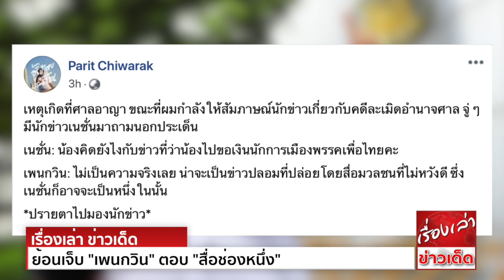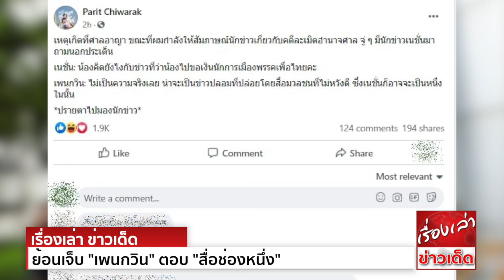ย้อนเจ็บ "เพนกวิน" ตอบ "สื่อช่องหนึ่ง" เอาข่าวปลอมมาถาม ปมขอเงินนักการเมือง "วัน อยู่บำรุง" ขำกลิ้ง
หลัง ศาลอาญา ถ.รัชดาภิเษก ศาลนัดไต่สวนคดีละเมิดอำนาจศาล หมายเลขดำ ลศ. 9/2563 ที่ผู้อำนวยการสำนักอำนวยการประจำศาลอาญา กล่าวหา นายพริษฐ์ หรือ เพนกวิน ชิวารักษ์
แกนนำมวลชนกลุ่มประชาชนปลดแอก ผู้ถูกกล่าวหาเรื่องละเมิดอำนาจศาล

ต่อมา ศาลพิเคราะห์แล้วเห็นว่า เนื่องจากผู้ถูกกล่าวหา ยังไม่ได้รับแผ่นบันทึกภาพและเสียงเหตุการณ์ ตามคำกล่าวหา เพื่อให้ผู้ถูกกล่าวหามีโอกาสในการแก้ข้อกล่าวหา และเพื่อให้ได้ข้อเท็จจริง
จึงให้นำสำเนาแผ่นบันทึกภาพและเสียง มอบให้ผู้ถูกกล่าวหา
หากผู้ถูกกล่าวหามีข้อคัดค้าน หรือคำชี้แจง ให้ยื่นเป็นคำแถลงเข้ามาในนัดหน้า และให้ผอ.สำนักอำนวยการประจำศาลอาญา ตรวจสอบว่า หลังจากวันที่ 8 ส.ค.ที่ผ่านมา มีเหตุการณ์ทำนองเดียวกับคำกล่าวหา
เกิดขึ้นในบริเวณศาลอีกหรือไม่ แล้วรายงานให้ศาลทราบภายในนัดหน้า จึงให้เลื่อนไปไต่สวนละเมิดอำนาจศาล ในวันที่ 28 ต.ค.นี้ เวลา 09.00 น.

หลังมีคำสั่งเลื่อนไต่สวนจากศาล เพนกวิน ได้ออกมาให้สัมภาษณ์ต่อสื่อ ก่อนที่เขาจะโพสต์ข้อความผ่านทางเฟซบุ๊ก ระบุว่า
เหตุเกิดที่ศาลอาญา ขณะที่ผมกำลังให้สัมภาษณ์นักข่าว เกี่ยวกับคดีละเมิดอำนาจศาล จู่ๆมีนักข่าวเนชั่น มาถามนอกประเด็น
เนชั่น: น้องคิดยังไงกับข่าวที่ว่า น้องไปขอเงินนักการเมืองพรรคเพื่อไทยคะ
เพนกวิน: ไม่เป็นความจริงเลย น่าจะเป็นข่าวปลอม ที่ปล่อยโดยสื่อมวลชนที่ไม่หวังดี ซึ่งเนชั่น ก็อาจจะเป็นหนึ่งในนั้น
ปรายตาไปมองนักข่าว

โดยโพสต์ดังกล่าว มี นายวัน อยู่บำรุง ส.ส.กทม. พรรคเพื่อไทย เข้ามาแสดงความคิดเห็น โดยพิมพ์ 555 หัวเราะกับเรื่องดังกล่าวด้วย